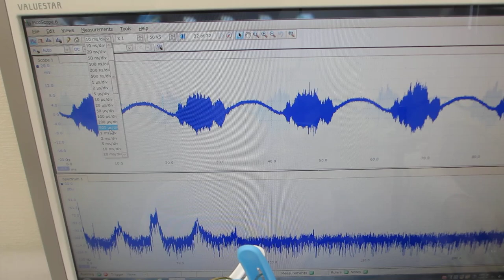超音波洗浄器（42kHz 26W)実験